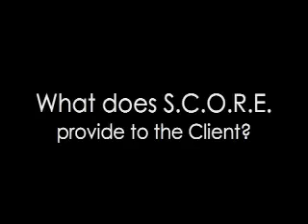Sam Leccima and Shani Leccima Interview ScoreAtlanta.org Part 1/3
Sam Leccima and Shani Leccima Interview ScoreAtlanta.org Part 1/3.  Steve Bloom, Jeff Mesquita, and Robert Yancy of S.C.O.R.E. Atlanta Downtown introduce us to this organization.  They speak about how S.C.O.R.E. came  about, how it helps the small business owner client, success stories, and their function as volunteers, chairmen and mentors.
Video by Sam Leccima and Shani Leccima